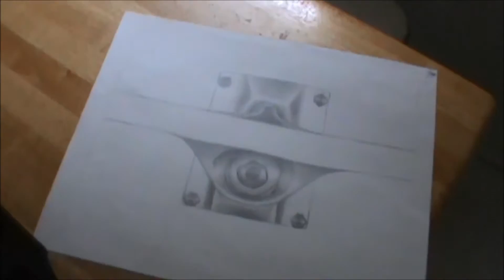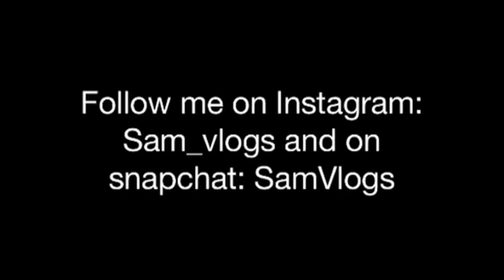I Got My Braces Off!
It finally happened guys! I got my braces off! It's been a long three years!